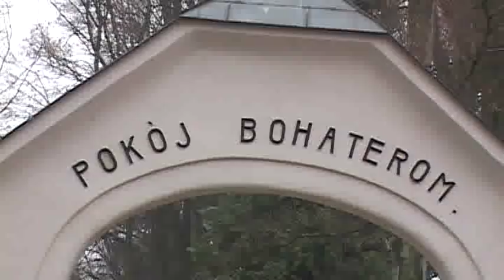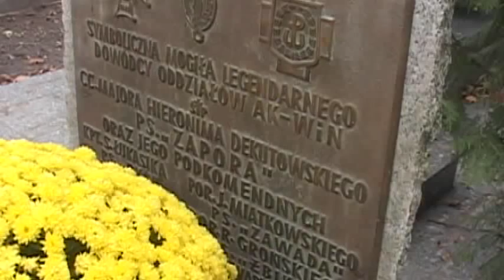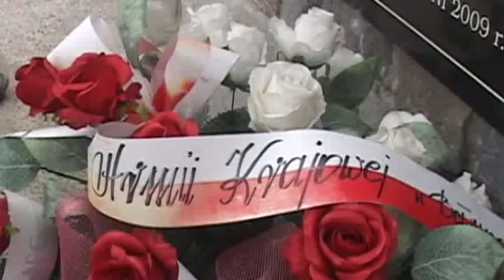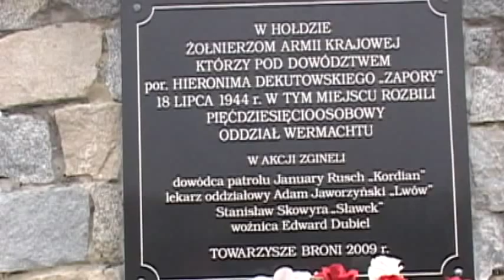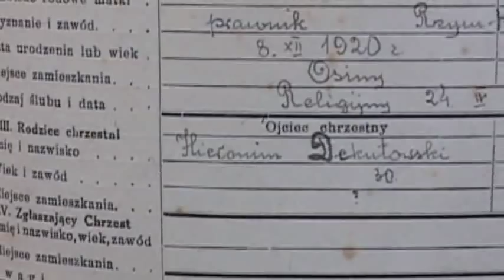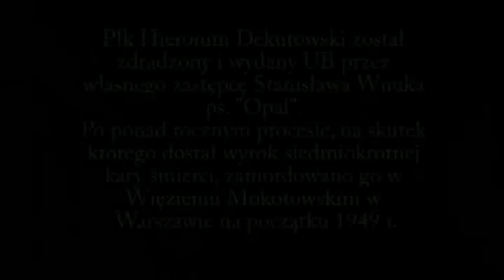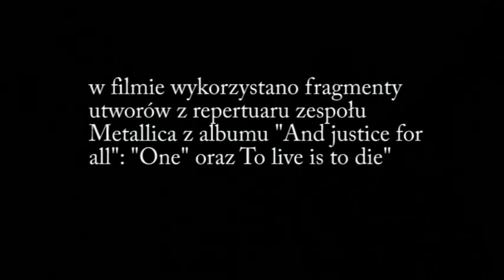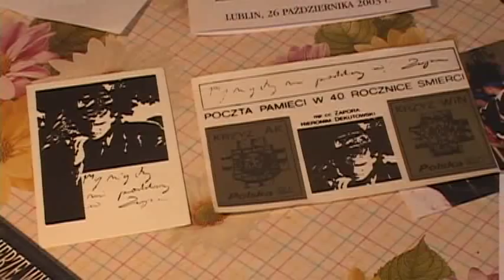"Stąd jestem - Tu zostaję" - Chodel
Film przygotowany przez uczniów Liceum Ogólnokształcącego im. Piotra Ściegiennego w Chodlu na konkurs "Stąd jestem - Tu zostaję" organizowany przez Europosłankę prof. Lenę Kolarską-Bobińską oraz Koło Metodologiczne Historyków UMCS. Film zajął II miejsce w konkursie.